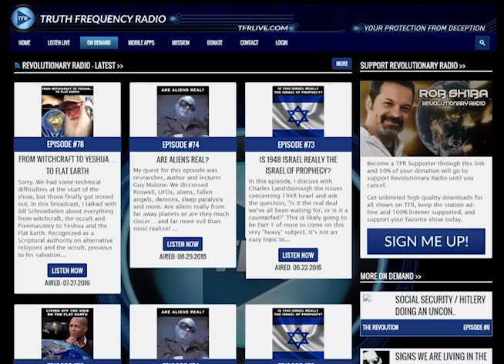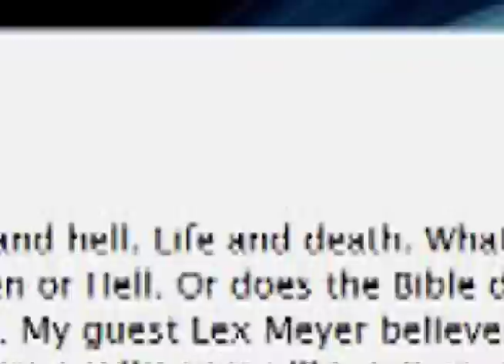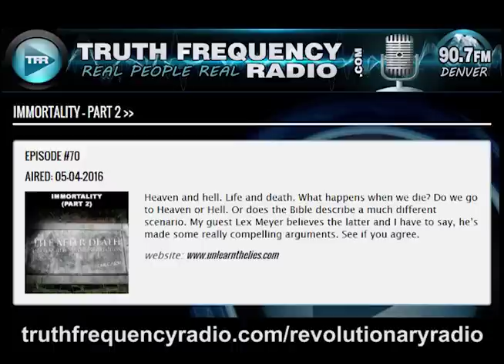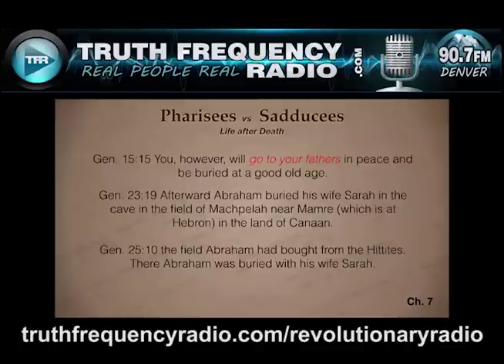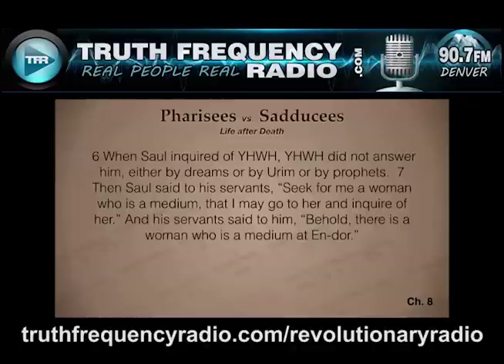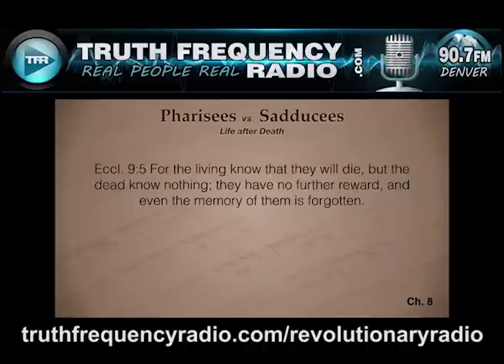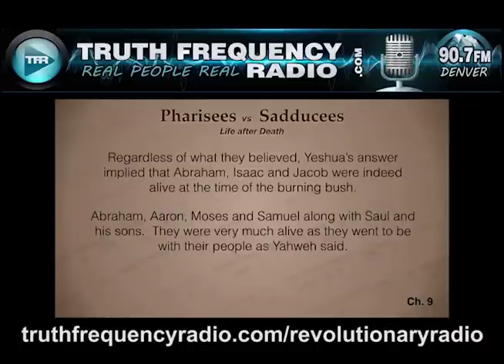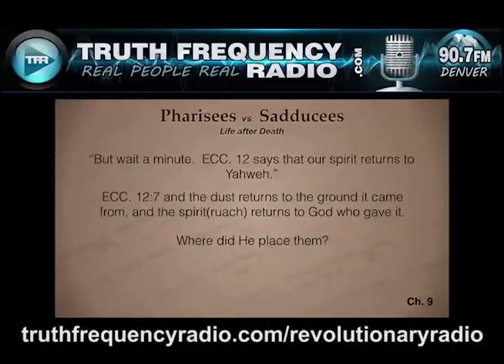TFR - 70 - Revolutionary Radio w/ Lex Meyer: Immortality Part 2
This show originally aired on May 4, 2016. Heaven and hell. Life and death. What happens when we die? Do we go to Heaven or Hell? Or does the Bible describe a much different scenario. My guest Lex Myer believes the latter and I have to say, he's made some really compelling arguments. See if you agree.

I added about 25 more minutes to this show, including a portion of the following video by Steve Moutria as sort of a counter-argument for you to consider